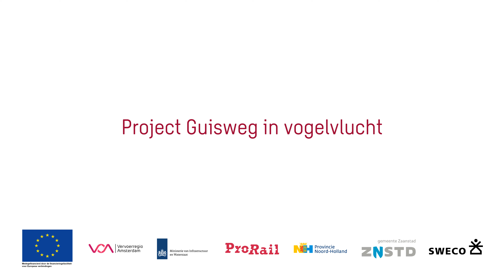Project Guisweg in vogelvlucht | deel 2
De zogenoemde planstudiefase van het project is bijna afgerond. De afgelopen maanden heeft het kernteam gewerkt aan het definitief voorkeursalternatief en heeft daarin opmerkingen vanuit de omgeving (en de gemeenteraad van Zaanstad) meegenomen. Het ontwerp van het project is daardoor veranderd. De meest in het oog springende veranderingen zijn:

• De zogenoemde ‘switch’ van autoverkeer op de Provincialeweg is uit het ontwerp gehaald door een combinatie van onderzoek en detaillering van de inpassing. Hierdoor is de verkeersafwikkeling bij de Verzetstraat sterk verbeterd (plus toevoeging fietsroute);
• De beleving en sociale veiligheid van de fietstunnel alsmede de (mindervalide) toegankelijkheid zijn verbeterd met een ruimere opzet en inpassing;
• In de omgeving van afrit 2 (Pinkstraat) is, mede n.a.v. het weghalen van afrit 2 en het
leiden van vrachtverkeer via de Verzetstraat naar Tate Lyle, de fietsveiligheid verbeterd door vrijliggende fietspaden op te nemen;
• De fietsverbinding aan de oostzijde van de Provincialeweg is onder de A8 verder doorgetrokken naar het zuiden;
• Er is extra groen ingepast (o.a. bomen) langs Provincialeweg en Pelikaanstraat (aantrekkelijk voor onder andere fietser en voetganger);
• De tennisverenigingen zijn beter ingepast;
• De bermen en de voet- en fietspaden langs de Provincialeweg zijn verruimd.

Bekijk ook de vorige video die gaat over het voorlopig voorkeursalternatief om zelf de verschillen te bekijken.

[TIJDSLOTS]
00:00 Intro
00:14 Aanleiding project Guisweg
01:35 Start animatie voorlopig voorkeursalternatief
01:44 Nieuwe fiets- en voetgangerstunnel
02:44 Herinrichting Provincialeweg en de Sluissloot blijft
04:05 A8-aansluiting 2 Zaanstad Koog en Zaandijk
05:23 Nieuwe verbindingsweg (‘vervanger’ A8-aansluiting 2)
06:05 A8-aansluit 3 Westerkoog en Rooswijk
06:40 Samenvattend

Volg ons via de socials voor interessante updates!